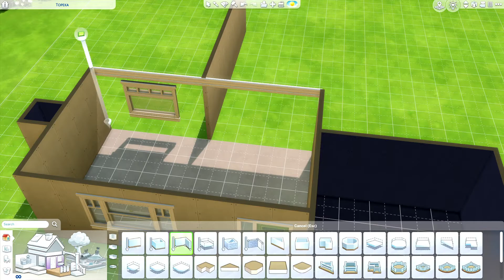Topeka Exterior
1950 Ranch home with center open courtyard with pool // Sims 4 Speed build // EA Gallery ID // Magnoliahomes //